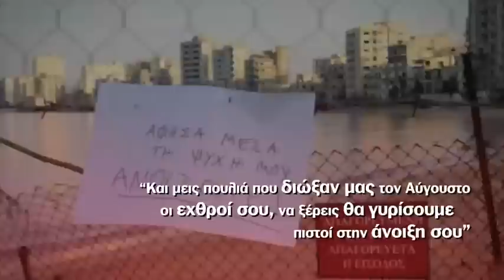Μνήμες Αμμοχώστου - 40 χρόνια νοσταλγίας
Πολιτιστική εκδήλωση μνήμης και νοσταλγίας (Παρασκευή, 27 Ιουνίου στις 20:30) διοργανώνει η ομάδα μας με την αφορμή την συμπλήρωση 40 χρόνων μακριά από την πολυαγαπημένη Αμμόχωστο.

«Και μεις πουλιά που διωξαν μας τον Αύγουστο οι εχθροί σου, να ξέρεις θα γυρίσουμε πιστοί στην άνοιξη σου»